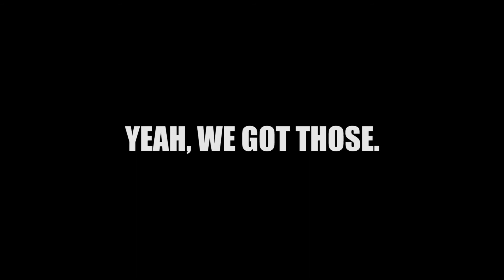A Van? Yeah, We Got Those.